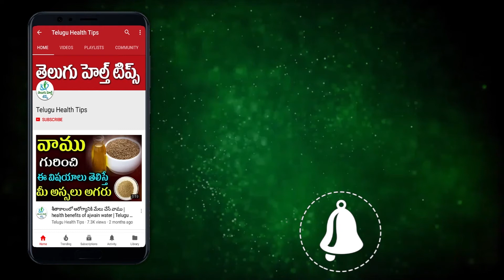ఎంతకీ చుండ్రు తగ్గట్లేదా ఇలా చెయ్యండి చాలు | Telugu Health Tips | How To Remove Dandruff Tips